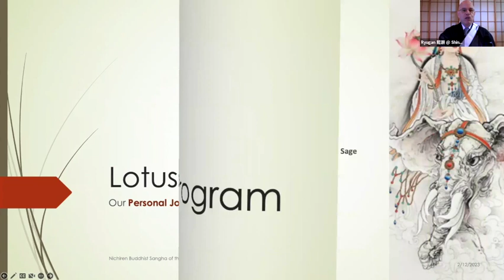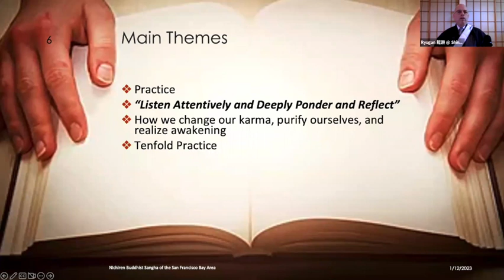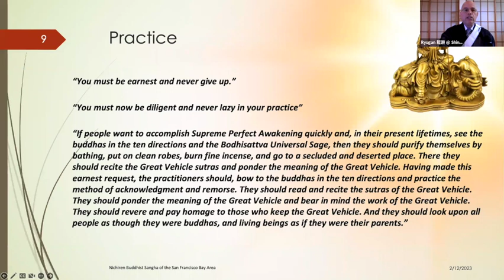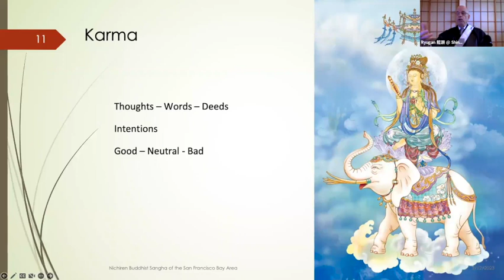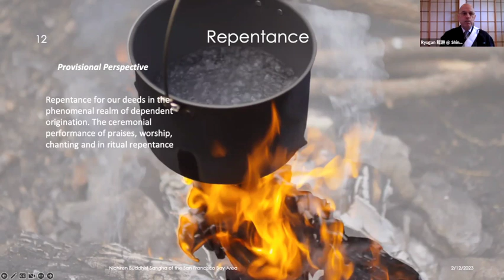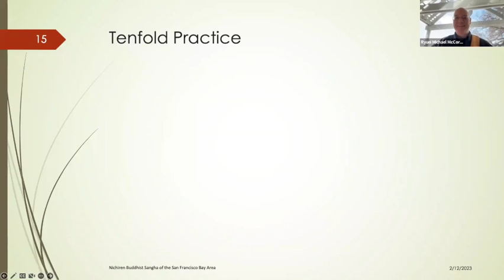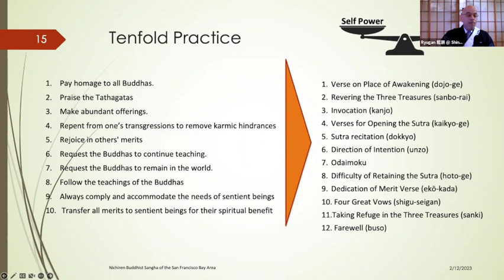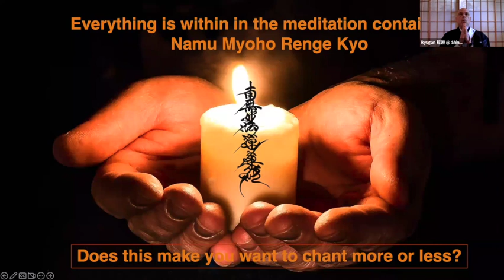Lotus Sutra Study Program Conclusion - The Sutra on Contemplating Bodhisattva Universal Sage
The final chapter of the Threefold Lotus Sutra: The Sutra of the Method for Contemplating Bodhisattva Universal Sage

"“Universal Good will put their minds at ease, hearing the profound teaching, will comprehend its meaning and hold it in their memory without forgetting it. As they do this day after day, their minds will gradually become sharper. Universal Good will teach the practitioners to recall and remember the buddhas in the ten directions. By following the teaching of Universal Good, the practitioners will become correct in mind and thought, and they will gradually come to see, in their mind’s eye, a buddha of the eastern quarter, whose golden body is majestically aligned and dignified. Having seen one buddha, they will see another buddha, and so on and so forth, gradually seeing all the buddhas everywhere in the eastern quarter. Because their mental faculties have become sharper, they will see all the buddhas everywhere in the ten directions.”

These sessions are a different approach to studying the Lotus Sutra, they are a personal approach to the Lotus Sutra and not academic, theoretical, or dogmatic. The Lotus Sutra is best viewed as stories and parables, never to be taken literally. The Lotus Sutra is a living breathing sutra. Seek insight into what does the Lotus Sutra say to you? It may be different for each or us. And it may change for you over time.
What does the Lotus Sutra mean to you, me, us, our practice?

I use four texts as guides for these presentations to help triangulate the meaning:
1) Two Buddhas Side by side – Stone/Lopez representing an academic viewpoint,
2) Buddhism for Today – Niwano representing a Lay Nichiren perspective,
3) Open Heart, representing a different sect of Buddhism’s viewpoint and
4) Ongi Kuden allegedly recorded from Nichiren oral lectures on My. Minobu.

I augment these four texts with with Nichiren Shu's Nichiren Buddhist Dictionary, Nichiren’s Gosho, Zhiyi’s Clear Serenity, Quiet Insight and SGI’s Nichiren Buddhist Library.

Buddha was just a human; like us! Given to mortal processes of birth, aging, sickness and death. As was Nichiren. They both found meaning and purpose in life through helping relieve suffering and guide people to happiness.

In their example we can find our own True Purpose.

The Sutra of the Method for Contemplating Bodhisattva Universal Sage
 Themes:

Practice
“Listen Attentively and Deeply Ponder and Reflect”
How we change our karma, purify ourselves, and realize awakening
Tenfold Practice
Repentance – Self Power
Humility – Other Power
Actual Proof

What does The Sutra of the Method for Contemplating Bodhisattva Universal Sage mean to us in our daily life and practice?

Become your True Self
Be like Samantabhadra
Practice – without practice there is no awakening
Balance between effort and ease
Accept yourself, right now; good qualities and bad qualities
Accept the gap between the ideal and the actual
Take responsibility for your actions
Observe you are part of the whole
Have trust and confidence in the process-flow-Buddha-nature